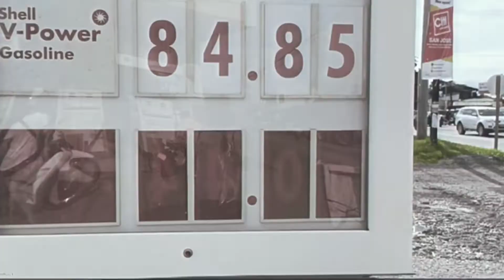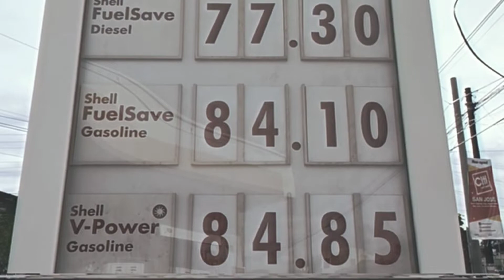PPGO in Action VLOG#2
PS. I did not take some clip while cleaning at sea side for us to focus on what we are doing and it is not made just to have content we take it seriously to clean once a week. PPGO is the name of our Buddies/Friendships/Company
almost 5years. PPGO stands for Prominent People Gaining Outright.